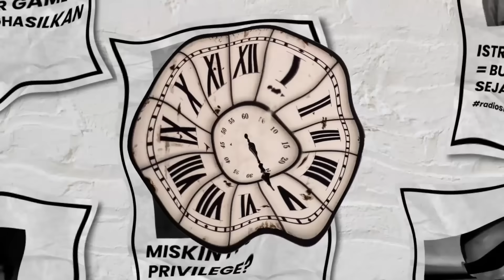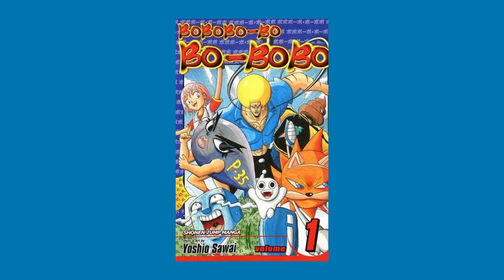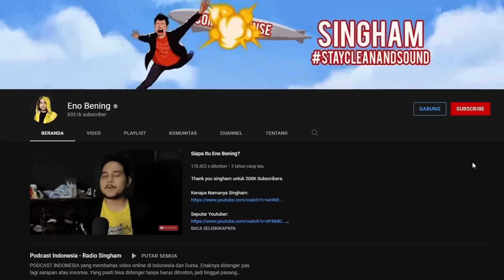Shikanoko Nokonoko Koshitantan, Shikanoko Nokonoko Koshitantan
Rusa